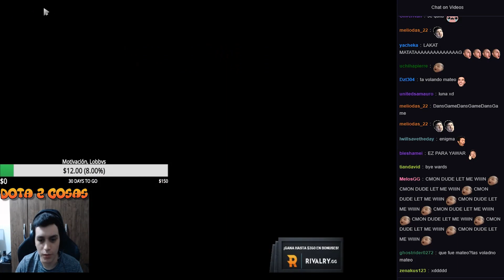MATTHEW MAS ENOJADO QUE NUNCA POR CULPA DE YAWAR | DOTA 2